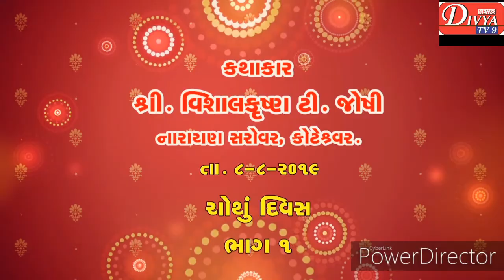Shiv katha 4.1